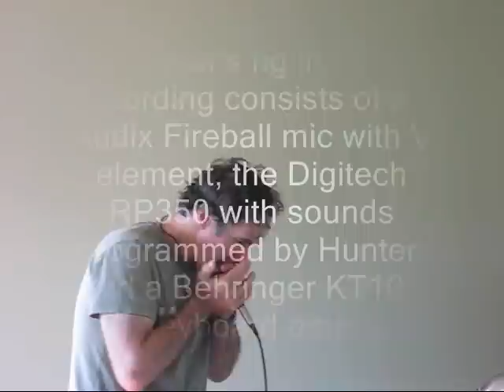Pull of the Moon by Richard Hunter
A short solo harmonica electronica performance of my composition "Pull of the Moon", using the Digitech RP350 to create a calm, eerie vib.